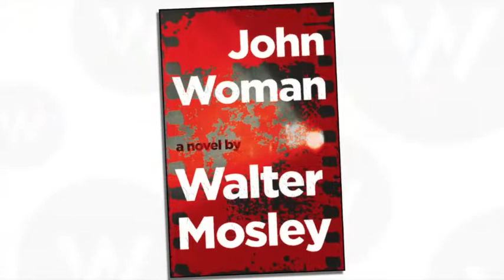A conversation with Walter Mosley, author of "John Woman"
American Writers Museum presents a discussion with acclaimed writer Walter Mosley, about his book "John Woman." Parents' Guide: This program contains explicit language and references to sex, drugs and alcohol.

Mosley is one of the most versatile and admired writers in America. He is the author of more than sixty critically acclaimed books that cover a wide range of ideas, genres, and forms including fiction (literary, mystery, and science fiction), political monographs, writing guides including Elements of Fiction, a memoir in paintings, and a young adult novel called 47. His work has been translated into twenty-five languages. He is interviewed by Ivan Kane, a member of the AWM Programming Committee. This program took place October 24, 2018 and was recorded live at the American Writers Museum.

To see the American Writers Museum's full list of upcoming programs and events